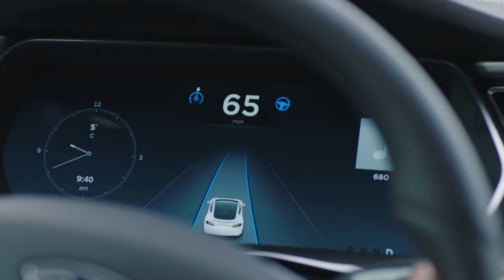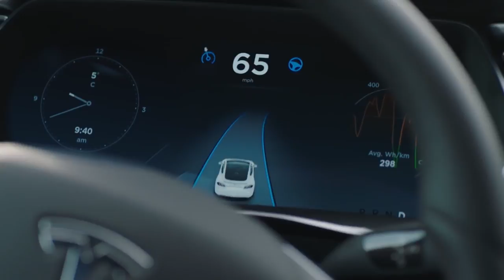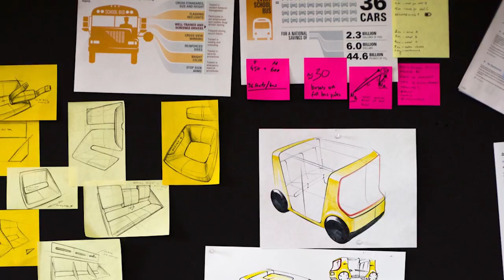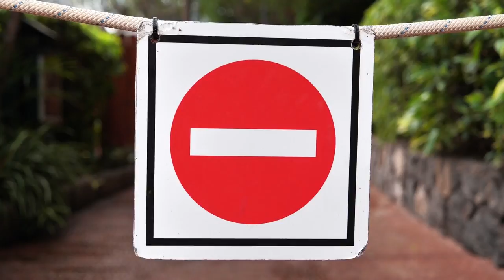Autonomous School Buses Are Here!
Electric cars and an electric bus are something that exists for a while now but electric and at the same time autonomous is currently only Tesla. But another EV company is working on making school buses not just electric but also autonomous. This new future electric bus is an autonomous bus which also serves as an electric school bus and autonomous school bus to pick up children to and from school. This yellow school bus of the future can drive with autopilot without a driver because it’s autonomous similar to Tesla. Future school bus which is electric and autonomous will be deployed soon to all schools. Let’s see more about this autonomous school bus in this video and what Elon Musk has to say about it. Because we know that Elon Musk revealed a new Tesla bus and this may be something similar to the Tesla electric and autonomous bus.